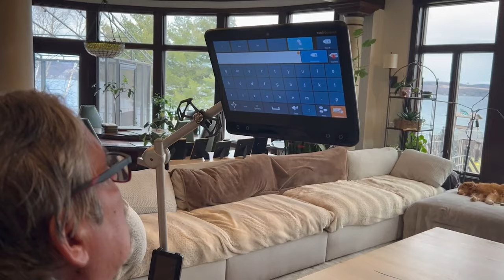Dr. Merit Cudkowicz and Brooke Eby: Special ALS Update Episode | Tim Green NLU Podcast #34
In this special episode, Dr. Merit Cudkowicz, a leading expert in ALS research, and Brooke Eby, a social media advocate living with ALS, join us to provide a vital update on the state of ALS research and advocacy. Dr. Cudkowicz shares exciting developments in treatment approaches, including gene therapies and the latest clinical trials aimed at targeting the root causes of ALS.

Brooke offers her unique perspective on life with ALS, discussing her advocacy work and the challenges she faces as she balances her public role with her personal experience. Together, they discuss the current breakthroughs, the need for continued awareness, and the importance of hope for those living with ALS.

Tune in for a powerful conversation filled with insights into ALS research and personal stories of resilience and advocacy.

Join us for an inspiring conversation about truth, faith, and the power of investigation.